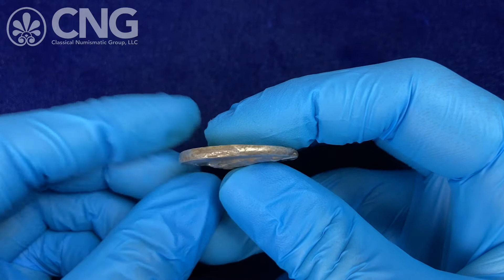Triton XXV, Lot 324